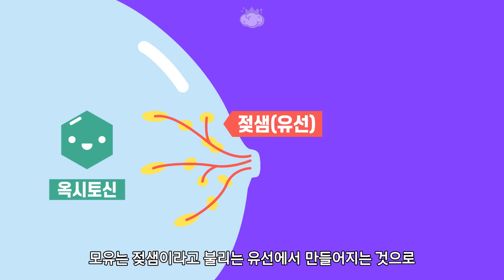모유는 어떻게 만들어지는 걸까?(인체의 신비)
평소에는 나오지 않다가 출산을 하면 나오게 되는 모유
도대체 어디에 숨어있다? 어떻게 알고??
모유는 어떻게 만들어지는 것일까요?